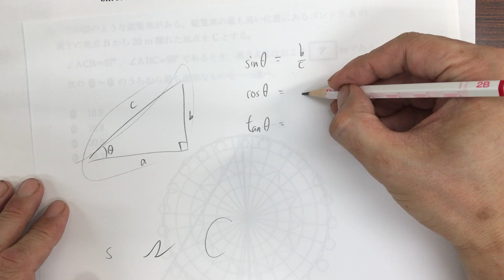高卒認定試験「数学」過去問解説大問5⑴（平成30年度第2回）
前回（29年度）のものは、高認取得後、大学入試に挑戦する方を想定して解説していましたが、今回はもう少し基本的なところから解説することを心がけて撮りました。

今回の動画は、こちらのページに使いやすくまとめております。

富士宮教材開発のホームページはこちらです